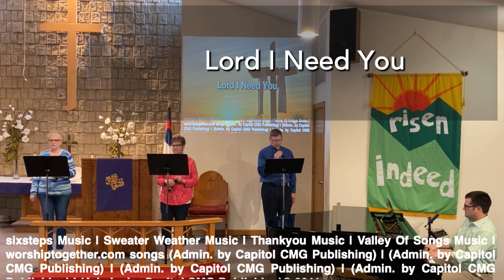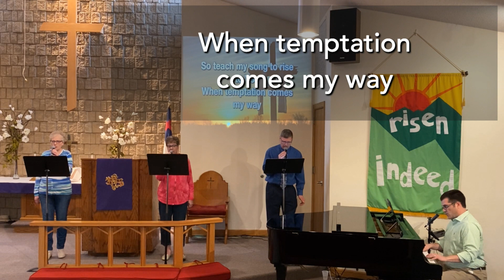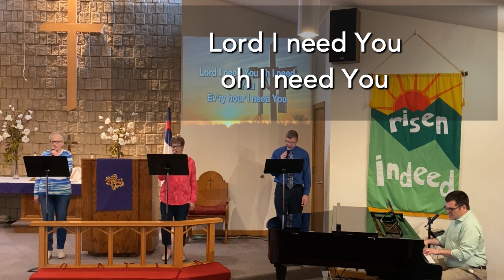Lord I Need You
"Lord I Need You" by the King of Glory Lutheran Worship Team